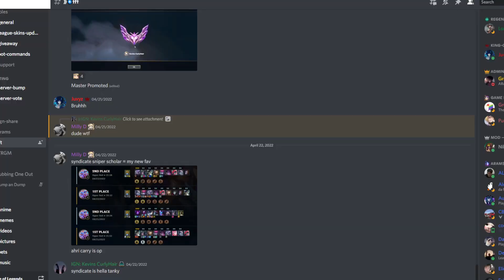TFT 12.7 | Master Rank | Chemtech Bruiser ft. Shurg It Off & 3 Star Zac Carry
Hello Guys, this is AdminChatter. I play games in my free time. I will upload my gameplay to this channel.
GL HF :D